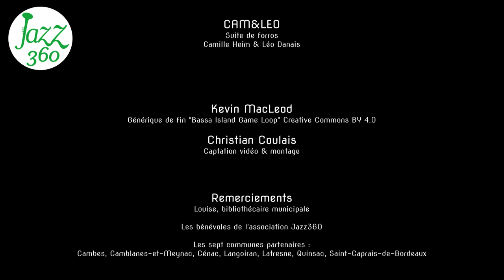Camille Heim & Léo Danais Festival Jazz360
Ce concert est presque une exclusivité mondiale. En effet il n'y a que 3 harpes Electro Llanera 37 de chez Camac, au monde ! Bogota, Chicago et ce samedi 1 juin 2024 à Cénac !
Camille Heim et Léo Danais nous interprètent une suite de forró. Le forró est une musique traditionnelle de la région nord-est du Brésil. C'est aussi le nom de la danse qui l'accompagne.

Camille Heim étudie à Montpellier auprès d'Héloïse Dautry, puis au Pôle Supérieur de Paris avec Ghislaine Petit-Volta, Nicolas Tulliez et Frédérique Cambrelling, où elle obtient le Diplôme National Supérieur Professionnel de Musique.
Elle valide ensuite son Master d'Orchestre en Allemagne auprès de Godelieve Schrama et joue la même année en tant que harpiste au Deutsch Rhein Oper (Duisburg/Düsseldorf).

Camille a joué au sein de l'Orchestre Philharmonique de Radio France, l'Ensemble Les Siècles dirigé par François Xavier Roth (tournée en Asie), le Mahler Chamber Orchestra dirigé par Daniel Harding, L'Opera Orchestre National de Montpellier...

Depuis 2018 elle collabore avec le batteur Léo Danais avec qui elle monte plusieurs projets en tant que musicienne et compositrice; leur duo CAM&LEO a plus de 200 concerts à son actif.

En 2020 ils créent le quartet Chocho Cannelle qui obtient plusieurs distinctions : lauréat 45° concours national de Jazz à la Défense, lauréat Occijazz 2023, finaliste du Tremplin Rezzo Jazz à Vienne 2023. Leur premier EP (extended play) est sacré Révélation Jazz Magazine.

En 2023, Camille est sélectionnée pour participer au dispositif WIZZ encadré par Anne Paceo et Airelle Besson, porté par Les Gémeaux, Scène Nationale de Sceaux, et Jazz sous les pommiers. Ce projet ambitieux met à l'honneur des musiciennes de la nouvelle génération de la scène jazz.

Aujourd'hui elle mène de front plusieurs projets, passant aisément de l'opéra au jazz world, du maloya aux expérimentations électroniques. Un jour à la harpe classique, un autre a la harpe celtique ou plus récemment encore, sur sa harpe électro-llanera qu’elle présente à la bibliothèque de Cénac le 1er juin à 11h avant son concert le soir avec Chocho Cannelle.